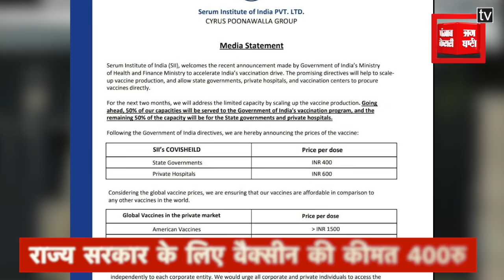कोविशील्ड की कीमत तय, जानिए कितने में लगेगा कोरोना का टीका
देश में कोरोना के बढ़ते मामलों के बीच कोविशील्ड वैक्सीन की कीमत तय कर दी गई है जी हां कोरोना टीका बनाने वाली बड़ी कंपनी सिरम इंस्टीट्यूट ऑफ इंडिया ने कोरोना वैक्सीन कोविशील्ड की कीमत तय कर दी है... सीरम इंस्टीट्यूट ऑफ इंडिया ने बताया कि केंद्र सरकार के निर्देशानुसार हम कोविशील्ड वैक्सीन के दाम का एलान कर रहे हैं